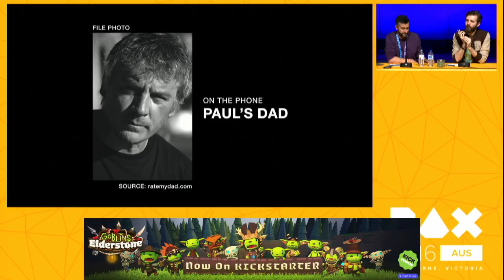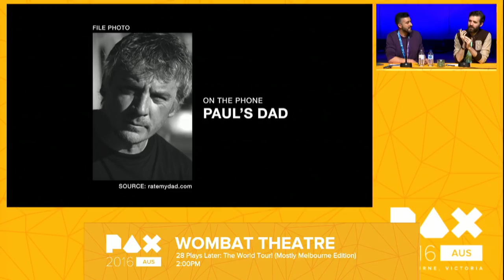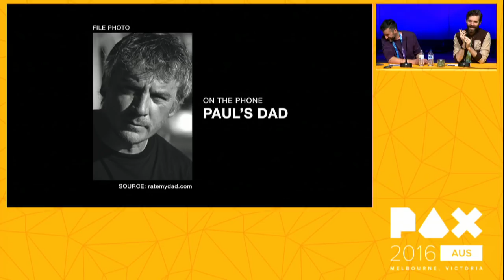Paul's dad appears on 28 Plays later, live!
Weekly gaming podcast 28 Plays Later, with Kris Straub and Paul Verhoeven, does live shows every year at PAX Australia and PAX West, in Seattle. Paul's dad, John, made a surprising appearance at their live 2016 Melbourne live show. Enjoy!